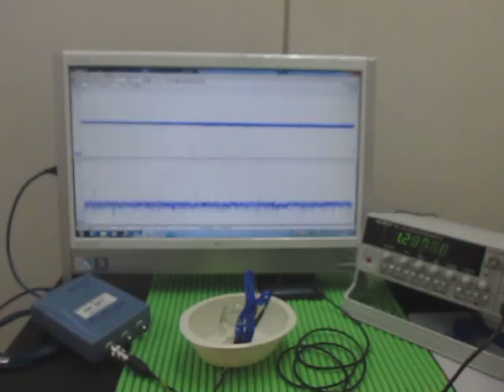超音波発振・計測・解析システム Ultrasonic tester